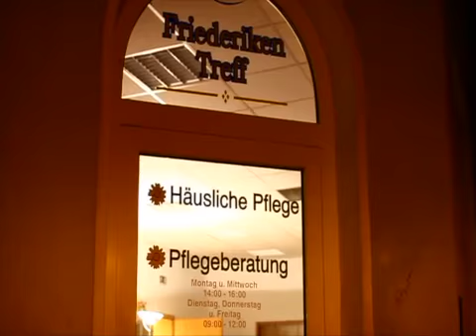4. Coswiger Lesenacht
Coswig, 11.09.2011: Die vierte Coswiger Lesenacht ging nach acht Stationen bei Feuerschein und Posaunenmusik zu Ende. Wer vier Stationen besucht hatte und dies mit einem Pilgerpass bewies, konnte abends auf dem Markt auch noch ein Buch gewi